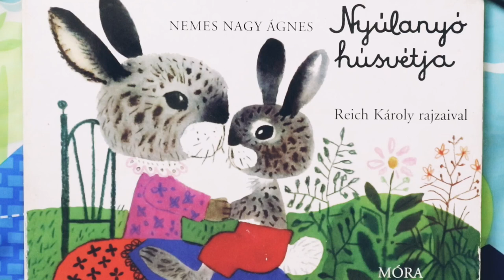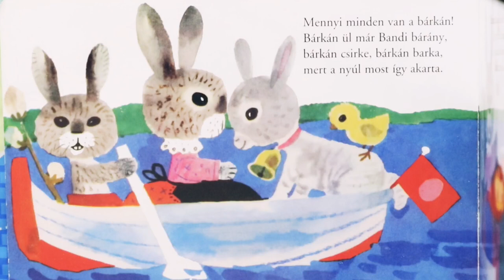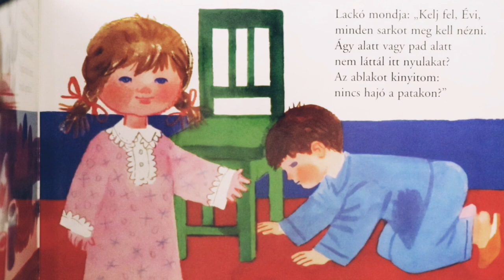Nemes Nagy Ágnes - Nyúlanyó húsvétja | Reich Károly rajzaival | húsvéti vers gyerekeknek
MÓRA kiadó
Nemes Nagy Ágnes
Reich Károly